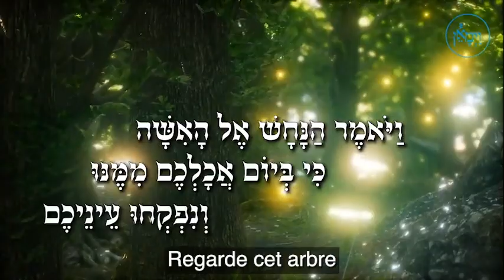👀 Qui chuchotte dans tes oreilles?🎤 R' Naftali Horowitz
📚😀📚 👀 Qui chuchotte dans tes oreilles?
🎤 R' Naftali Horowitz

לעילוי נשמת:
אבי ומורי מוריס משה בן רחיימה סוזן
 אימי ומורתי מרים מירי בת לואיז עזיזה
Et pour l’élévation de l’âme de Tous les Niftarim d’Israël et en particulier ceux qui se trouvent SUR ce lien
Et pour la Protection de la Nechama de tous les Niftarim pas encore enterres
Et pour la Refoua chelema de tous les malades et en particulier ceux qui se trouvent sur ce lien